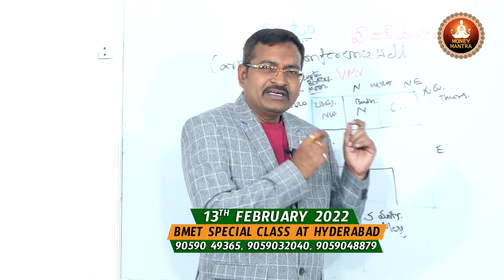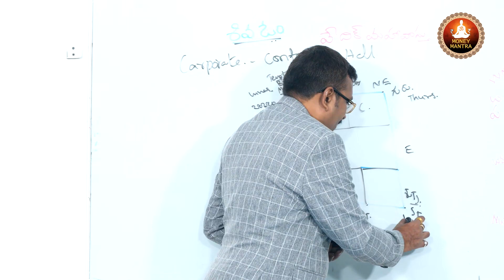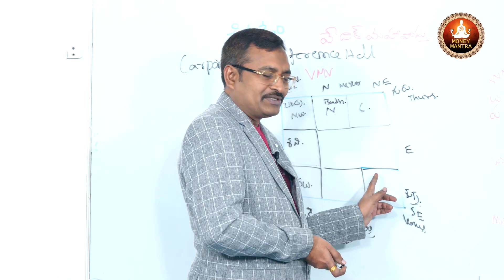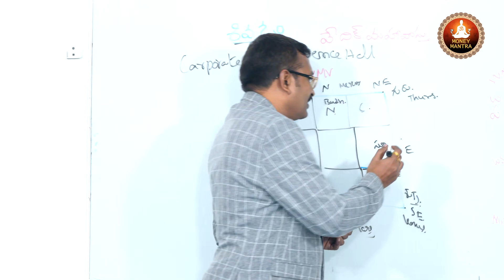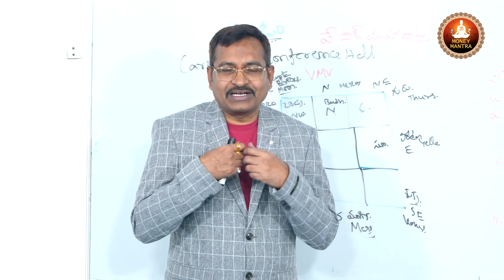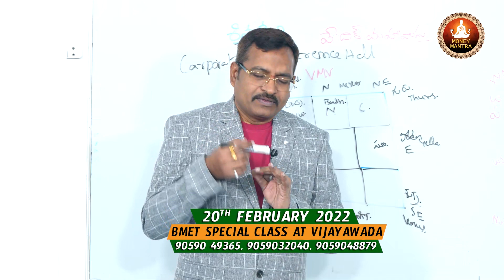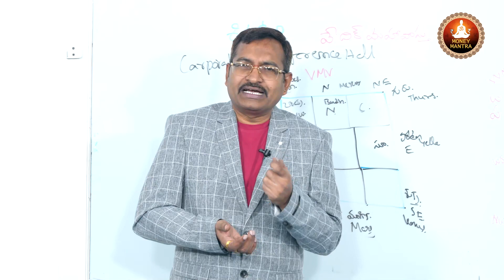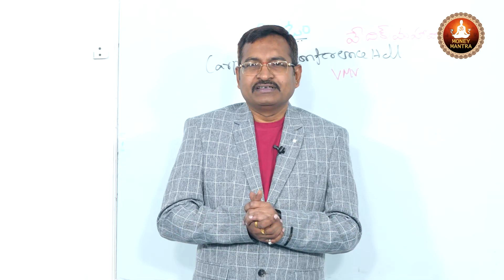Vasthu Sasthram | Best Vastu Tips | Directions Of Vastu | Dr Bvssr Reddy Vasthu | Money Mantra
Watch►Vasthu Sasthram | Best Vastu Tips | Directions Of Vastu  | Dr Bvssr Reddy Vasthu | Money Mantra